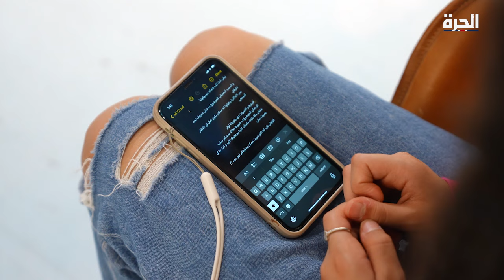جيل Z... بصمة مؤثرة في عالم التواصل الاجتماعي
تعتبر مهنة أو وظيفة المؤثر مغرية، لأنها تمنحه فرصة تخطي عقبات التعليم وتحديات النجاح، في سوق العمل، والقفز مباشرة إلى الربح السهل والشهرة الواسعة خلال فترة قصيرة.

ولكن في هذه الحالة، أحلام الجيل الجديد تتعارض مع تحذيرات الخبراء من تأثير وسائل التواصل الاجتماعي على الصحة العقلية والنفسية ومستويات المعرفة والتعليم.

حمل تطبيق "الحرة كونيكت" للتلفزيونات والهواتف الذكية:

أمازون فاير